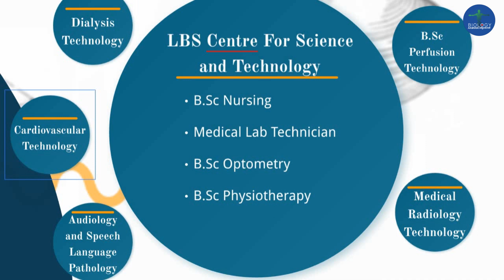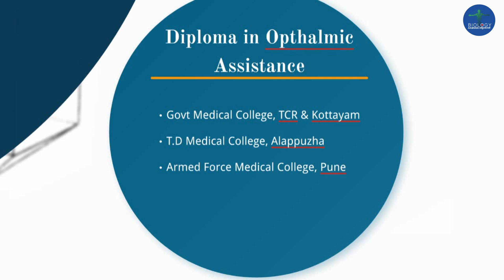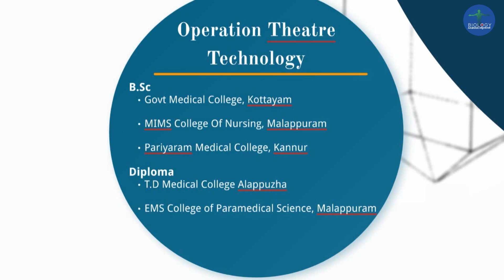[Part - 3] Career Guidance Video | What to Study after 12th Standard? | Medical Allied Courses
In this final part of the video, we at Biology Aashan will be discussing the various Biology Related Medical Allied Courses one can choose after their 12th Standard.

We are a team that aims to provide a better and flawless understanding of Biology to the Keralite and Non-Resident Keralite students in the Malayalam language.

ഒരു കൂട്ടം വിദ്യാർത്ഥികൾ നടത്തുന്ന ഒരു സംരംഭം ആണ് ഈ ബയോളജി ആശാൻ എന്ന ഈ ചാനൽ. ഞങ്ങൾ ഇവിടെ എടുക്കുന്ന ക്ലാസുകൾ എല്ലാം മലയാളത്തിൽ ആയിരിക്കും.